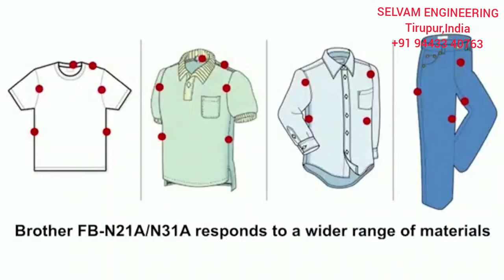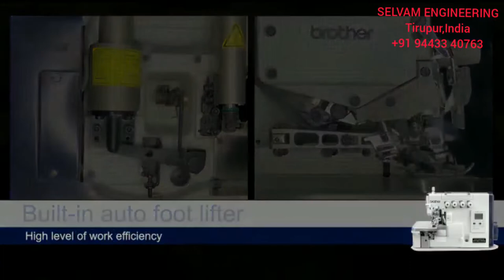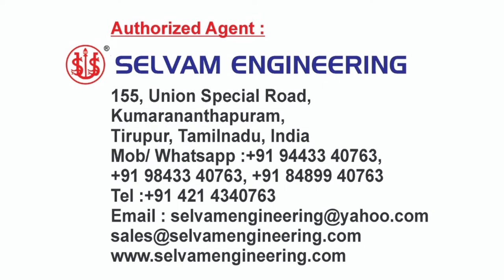New BROTHER High-Speed Overlock Sewing Machine Series - FB-N21A & FB-N31A with Auto Thread Cutter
New - BROTHER High Speed Overlock Series FB-N21A (4-Thread Overlock Machine) & FB-N31A (5-Threda Overlock Machine). New Overlock sewing machines are equipped with Optional Electronic Auto Thread Tape Cutter, Automatic Presser Foot Lifter, Pneumatic (Air) Auto Thread Chain Cutter and Direct Drive motor. More Advanced, Convenience and High Speed Competitive price model launched in 2022.

SELVAM ENGINEERING, Tirupur, Tamilnadu, India

@ In association with BROTHER MACHINERY (ASIA) LIMITED , HONGKONG